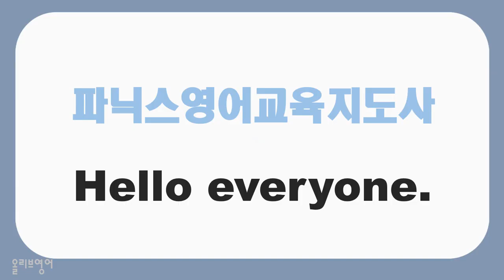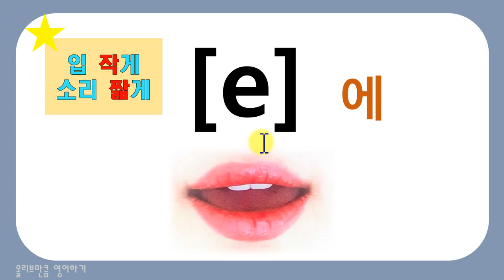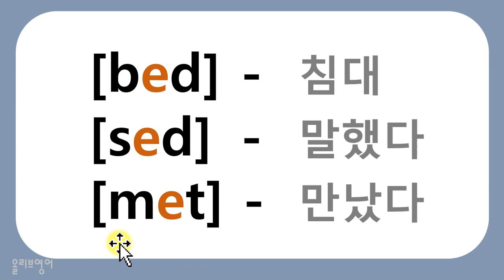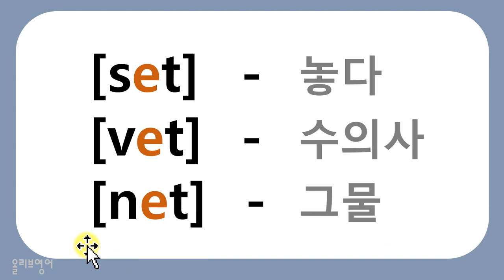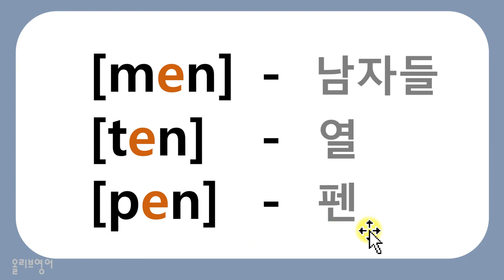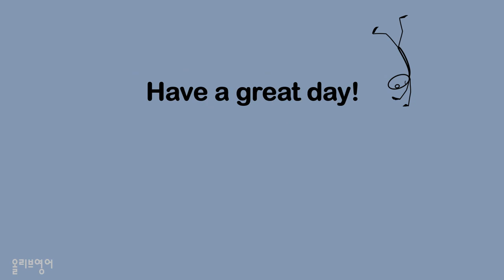[발음기호 31] - [ e ] 에/ 영어발음기호 읽는 법 / 발음기호 모음편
발음기호 모음편
[ e ] 발음기호의 소리를 배웁니다

[bed]  - bed 침대
[sed]  - said 말했다
[met]  - met 만났다
[set]  -  set 놓다
[vet]  - vet 수의사
[net]   - net 그물
[men] -  men 남자들
[ten] -  ten 열
[pen] -  pen 펜
[eg]  -  egg 알
[nest] -  nest 둥지
[ˈev.ri] -  every 모든
[ˈnev.ɚ] -  never 결코..않다
[kəˈnekt] -  connect 연결하다
[ˈen.ɚ.dʒi] -  energy 에너지

발음도 좋아지는 영어발음기호 강의입니다
읽다보면 저절로 익혀지는 발음기호 배우기
발음기호 [ e ] 를 단어 속에서 읽어 봅니다
모르는 단어도 읽을 수 있게 되는 발음기호는
반드시 배우셔야 합니다